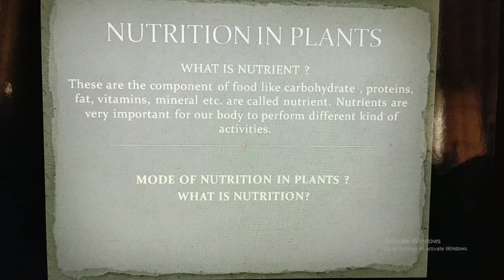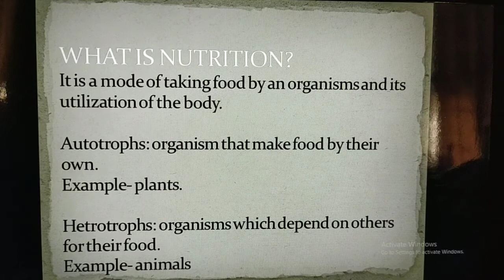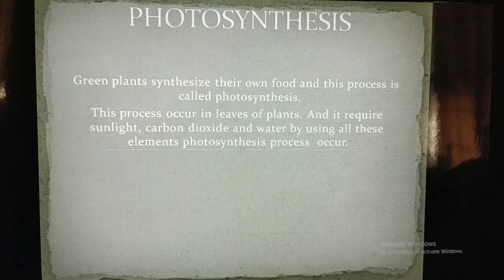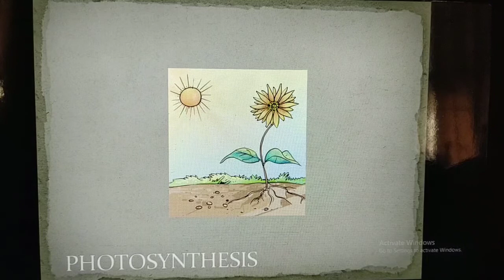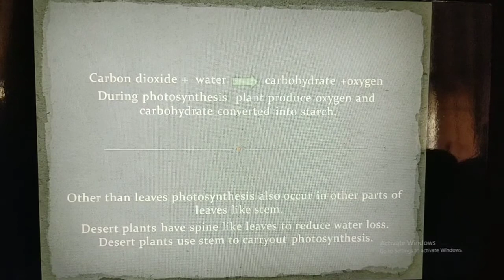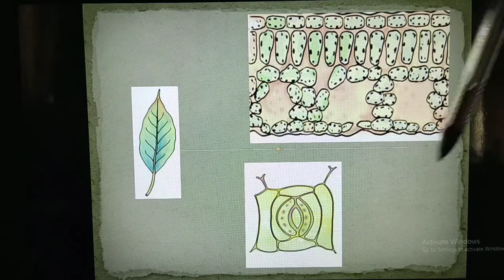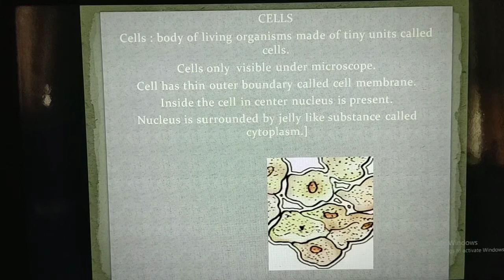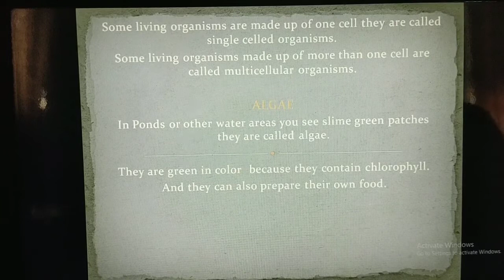Class 7 science nutrition in plants || pushped academy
Class 7 science nutrition in plants in hindi.
 Full explanation of this chapter in two parts.
Ppt explanation with notes.